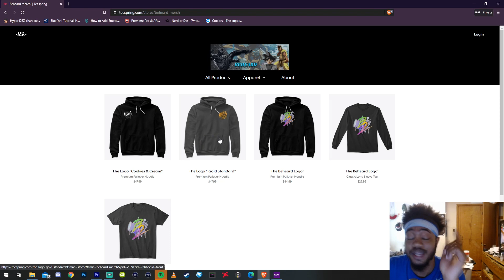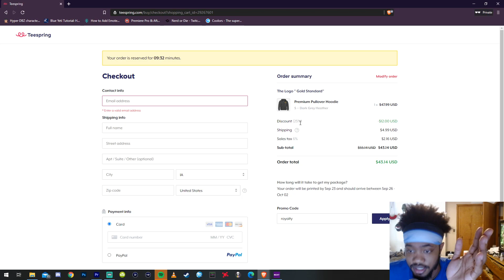STOMPING on LIVING LEGENDS!! | Dragonball FighterZ Ranked Matches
In today's dragonball fighterz ranked matches were out here stomping on living legends!! which is insane that we start off the day beating someone of this calibur. I have a long way to go! hopefully we can keep leveling up and make it to living legend!

Dragonball fighterz ranked matches!